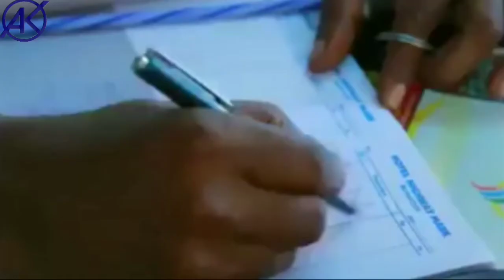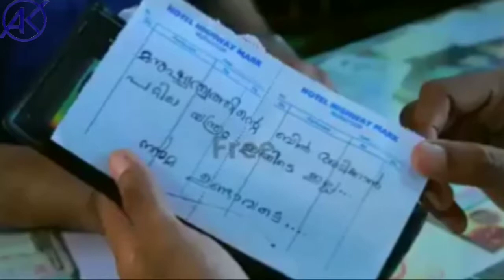Best Video - Jaroor dekhen